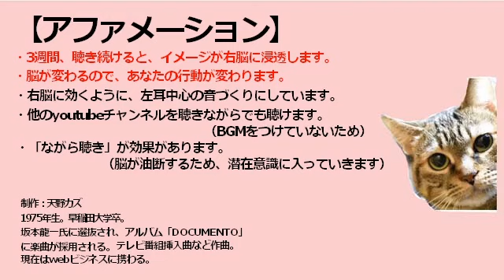あなたをほめる言葉【あなたは人に感謝される人間だ】【BGMなしアファメーション 男ボイス】